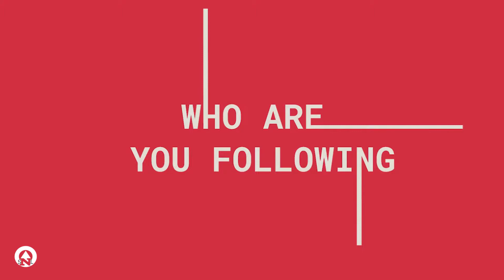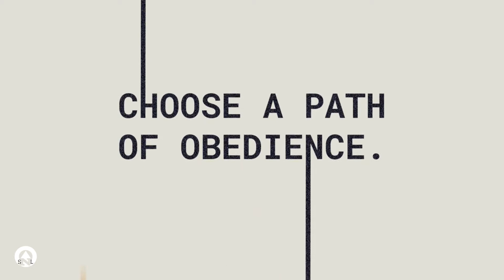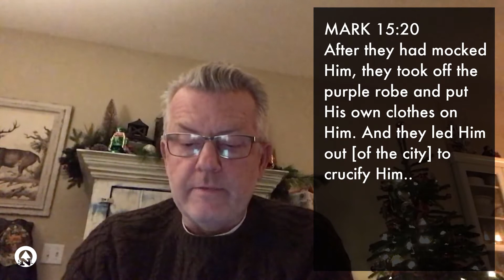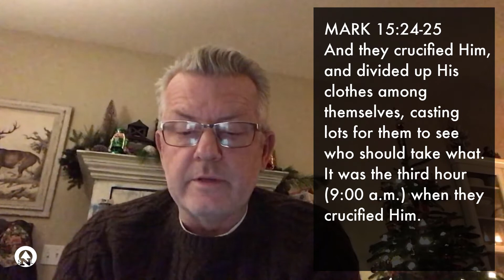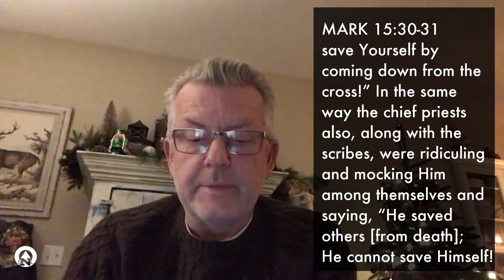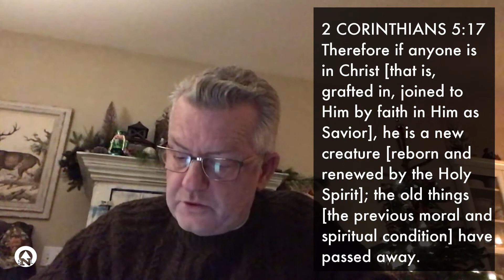MARK | Chapter 15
Sermon: Chapter 15
Series: MARK
Speaker: Steve Bennett
Music Worship: Jessika Jeffers